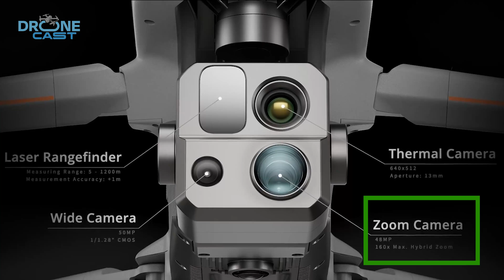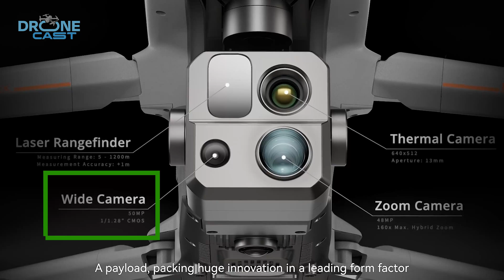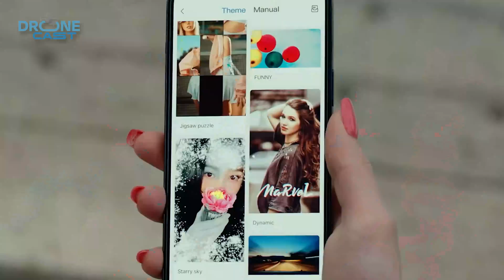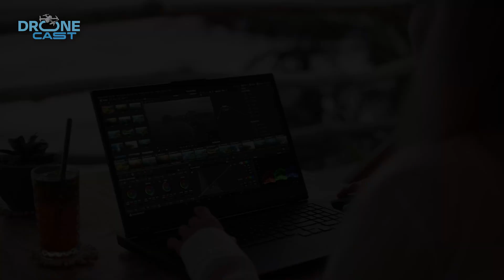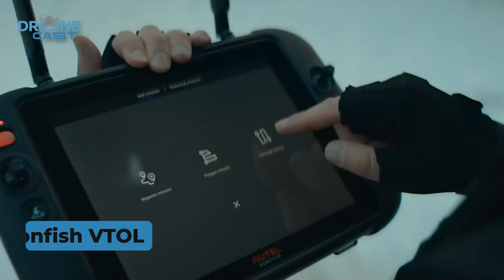7 Best Autel Drone to Buy | DJI Alternative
Autel drones have quickly become a strong alternative to DJI, offering impressive camera quality, long flight times, and rugged designs that appeal to both hobbyists and professionals. With advanced features and competitive pricing, Autel models stand out for their durability and high-resolution imaging, making them ideal for a variety of aerial needs. In this video, we're gonna break down the 7 best Autel drones you should consider if you're looking for a top DJI alternative.